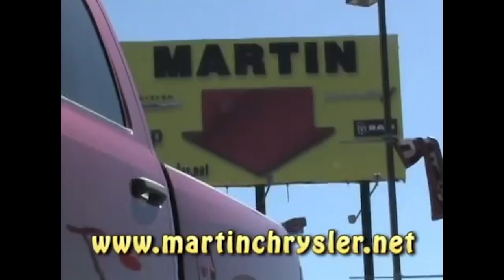WWWP Episode#1 Chris Skeeters